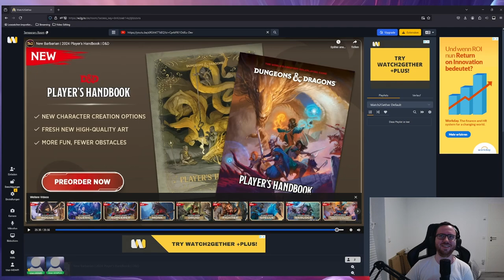Die restlichen Subklassen des Barbars! Wir schauen es uns an!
Die Variablität ist groß und es hört sich echt so an als wird das ein richtig nicer Barbar!